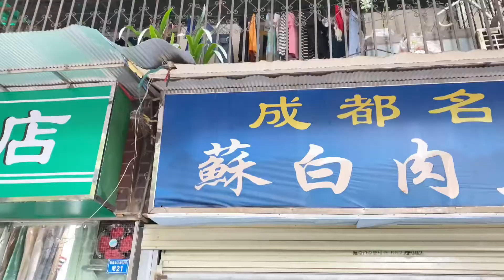低调又美味老成都豆汤饭，40年老店，不是当地人推荐真找不到